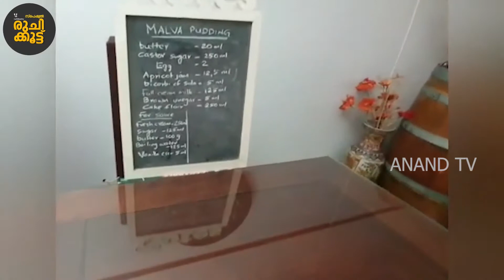RUCHIKOOTTU |EP-03 | ANAND TV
This program is mainly focusing on cooking for Non-Resident Indians, especially from Kerala State.